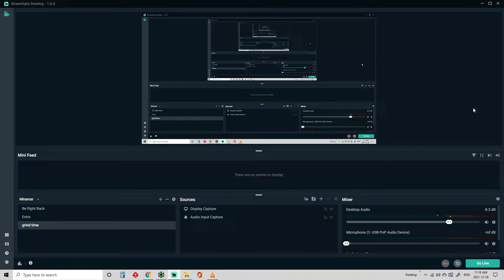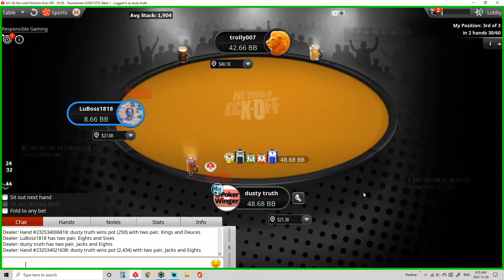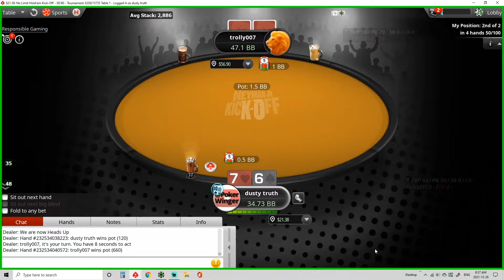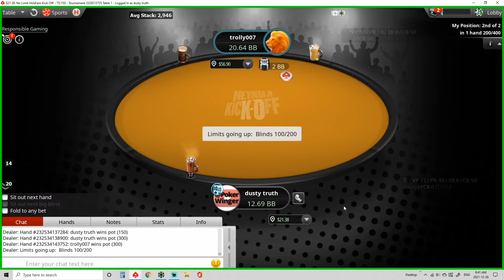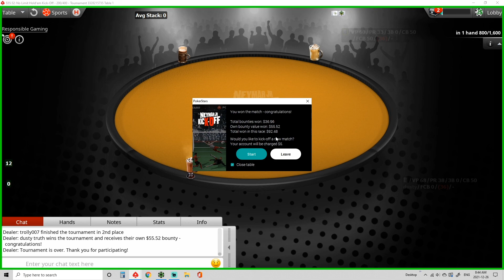POKERSTARS DAILY KICKOFF WIN, CRAZY HEADS UP BATTLE!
POKERSTARS  KICKOFF WIN